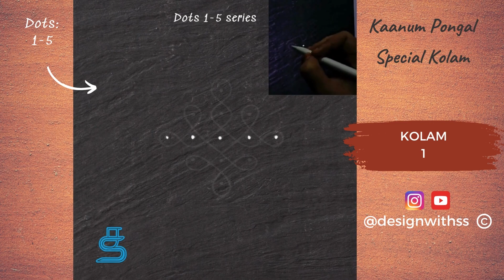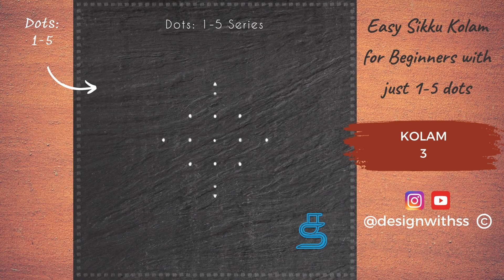#18 3 Easy Dots 1-5 Kolam for 3 days | Small Sikku Kolam Ideas for Beginners | Daily Kolam Ideas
Try this Collection of 3 Dots: 1-5 Sikku Kolams with border decoration to use everyday.

sikkukolam Moments
00:00 Kolam 1 Dots 1-5
00:52 Kolam 2 Dots 1-5
01:46 Kolam 3 Dots 1-5

I am trying to capture the essence of a traditional art ( rangoli / kolam / muggulu ) is drawn on a daily basis in front of houses in India with rice flour as a decoration as well as to feed insects, birds, etc.

This tradition has been a part of Indian culture for 1000s of years and i wanted it to make it more collectable and permanent in the digital world. I am making digital versions of the art form and also physical ones to spread the knowledge as well as to encourage continuation and adaption over time. 😊